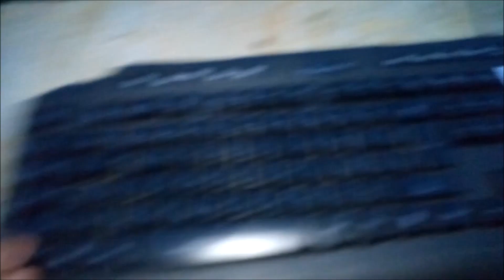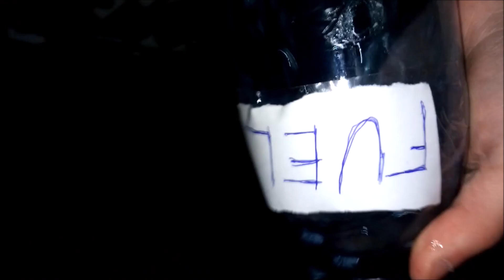destruction video/I get dostroy and fire my old keyboard!!!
My name is Patrik. I from in Czech republic. I listenning electro house. My favourite Dj is Alan Walker and Marshmello. My favorite hobby is music creation, video recording, computer games playing, photo editing, music listenning, game developing and painting. My favorite youtubers and streamers is Ninja and Tfue. My fovorite game is Fortnite.